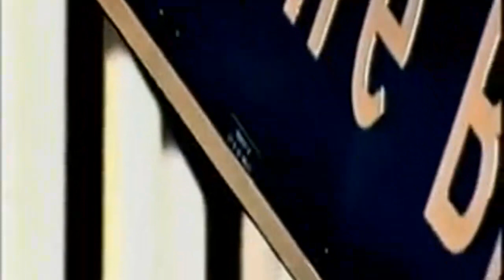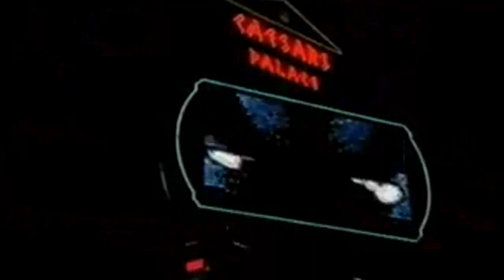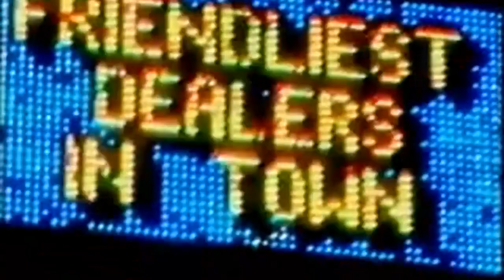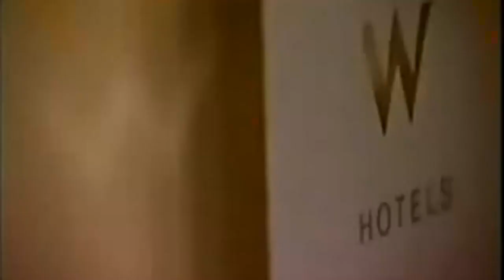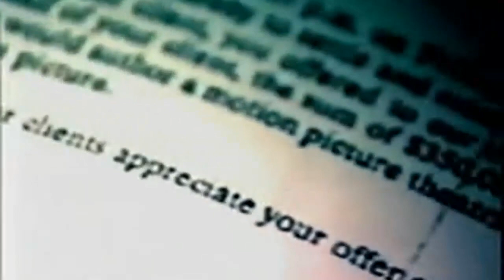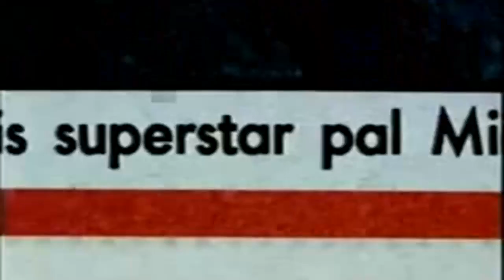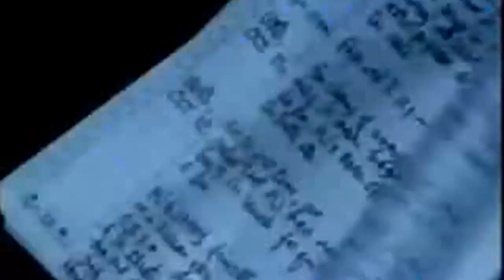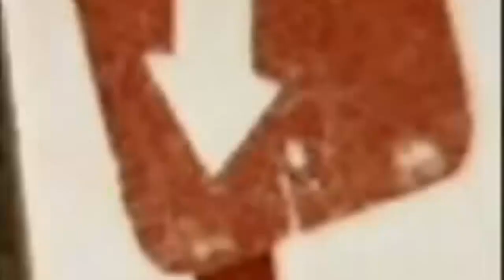MICHAEL JACKSON AND THE BOY HE PAID OFF